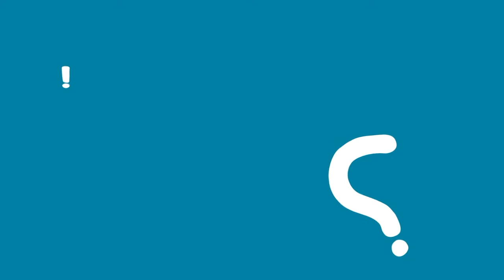Where are they now? Sinead Burke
Sinead Burke won BTEC Construction Student of the Year 2018. Since then she has progressed from a Level 3, to a higher level apprenticeship which is a combined HNC and HND in Construction and the Built Environment.